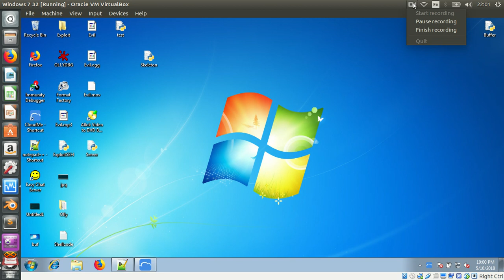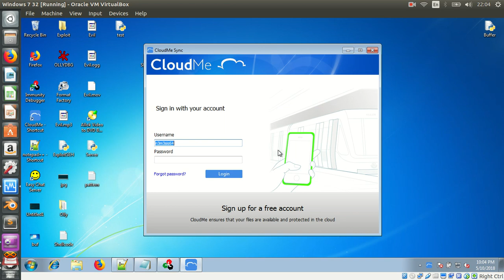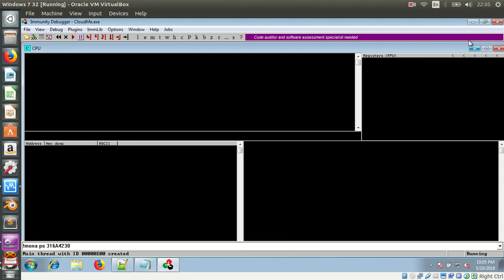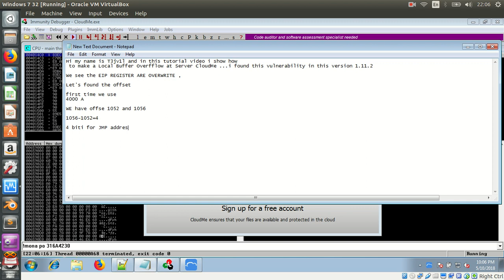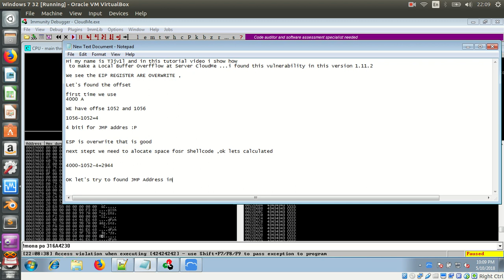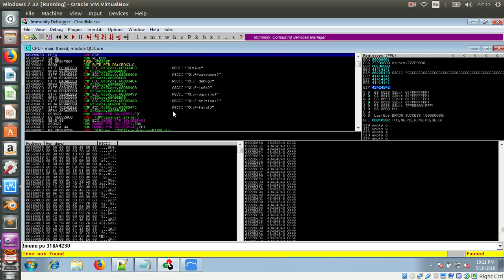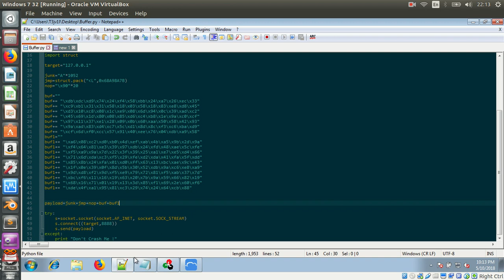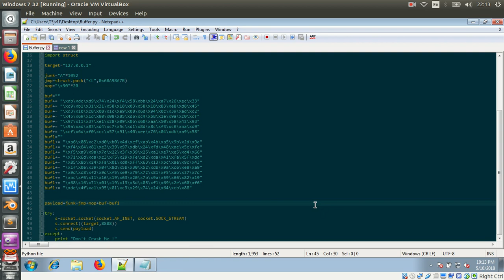Windows Exploit Development Part 1 (CloudMe demo )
Hi my name is T3jv1l and in this tutorial i show you ,How to make a Buffer Overflow on real vulnerability .This vulnerability was reported :P